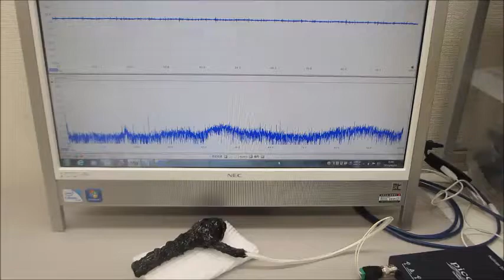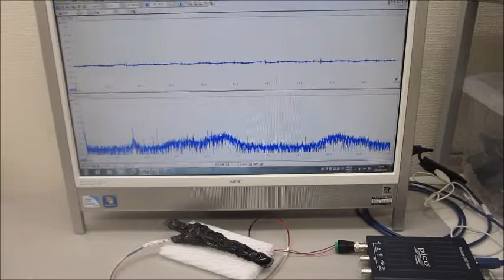メガヘルツの超音波発振制御実験（超音波システム研究所 ultrasonic-labo）